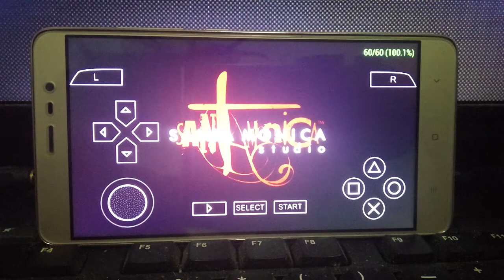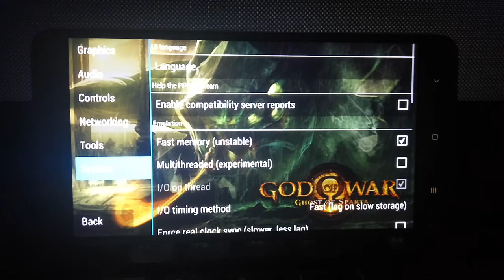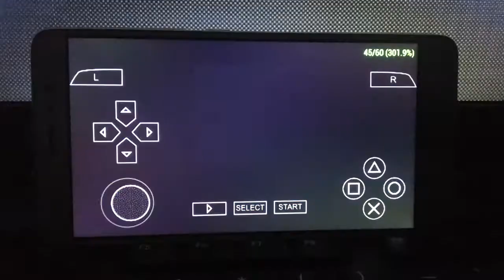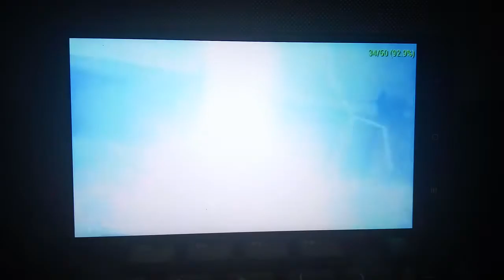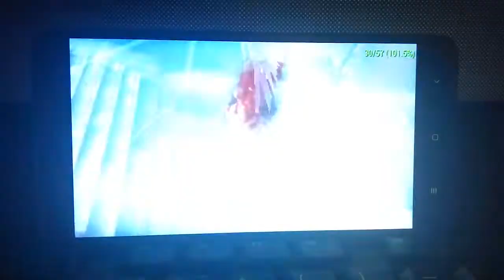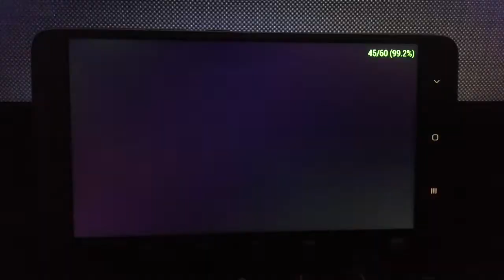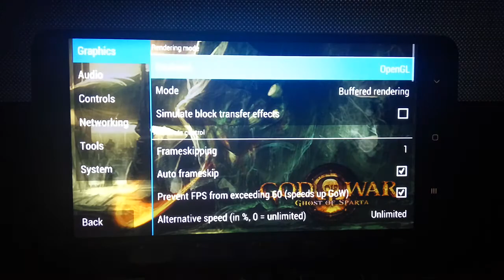PPSSPP GOW - Ghost of sparta with Redmi Note 3 Pro 2/16 gb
Rom = Resurrection Remix
Kernel = Agni v10.1r2
ppsspp = v1.42 setting as shown in the video

cpu = set to performance on both cluster
gpu = set to performance

Other part of the game frame rate was at 35 - 50 fps. On this part of the game the fighting scene was a bit longer and epic.